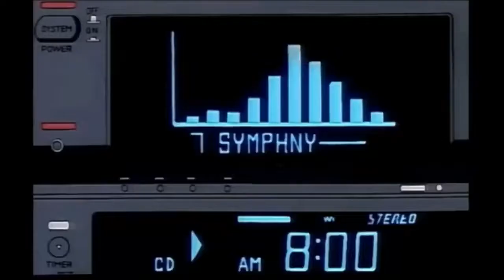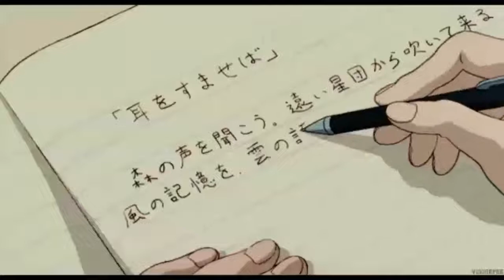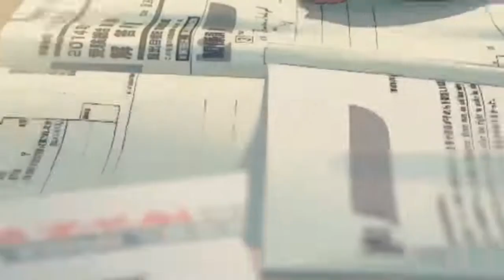Safarnama Lucky ali lofi slowed reverb Aobir remix